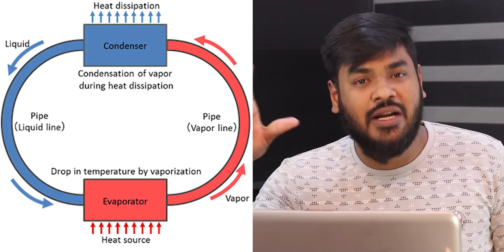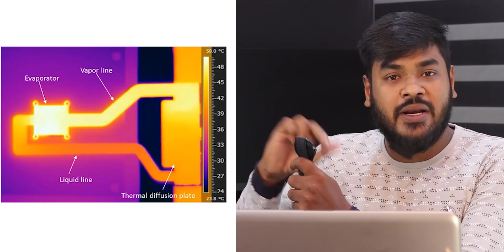Liquid Cooling Working and Why Phones are Heating Explained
Latest Mobile Offers :
Support me :)
My Gear
My Camera
My Lens
My mic
Ikea Light
Ikea Plants
My Tripod : Croma Stores
Degitek Tripod
Pholips Lights
My Monitor
Keybord and Mouse
Philips Headset
My AC
Diecast Audi Car
Bosch Toolkit